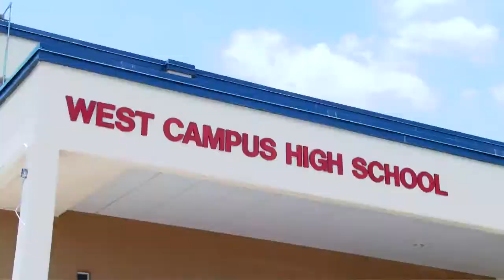READY TO LAUNCH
READY TO LAUNCH: The West Campus Institute of Data Science and Cyber Security takes flight in Fall 2021 at South San ISD.